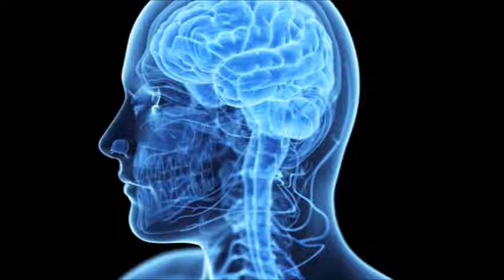Gamma Waves/ Super Learning/ Concentration/ Binaural Beats 40hz 528hz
The Relationship Between Gamma Waves & Meditation
Meditation, an old world technique where practitioners sit in quiet reflection, is certainly getting a second wind.

And it's no surprise why. Meditation has been shown to improve the mental state of those who practice, even altering and improving both emotion and cognition for the long haul. Now you know why I do it!

Interestingly enough, researchers found that those who engaged in meditation experienced gamma oscillations (gamma brainwaves) during their practice.

As previously stated, gamma waves are associated with a feeling of greater wellbeing and improved cognition.

In order to evaluate the efficacy of the practice, researchers crafted an experiment that would explore the difference between the gamma activity of a non-meditating control group and the gamma activity of meditation practitioners.

The results were astonishing.

The control group had little to no gamma brain waves, while the meditative group displayed high levels of gamma activity, leading researchers to conclude that meditation has a viable effect on altering an individual’s mood, cognition and even brain functioning.

How Gamma Waves Affect Memory & Attention (40 Hz)
Nobel prize winning scientist, Sir Francis Crick believes that the 40Hz frequency may be the key to the act of cognition, and other scientists are beginning to hop on board.

In a 2011 study, researchers determined easily that ‘cognitive control of emotion plays an important role in maintaining emotional stability in people’s daily life.’ How, exactly, was a little less understood.

Therefore, scientists created an experiment: an electroencephalogram was recorded in fifteen test subjects who went through a range of emotional stages to measure the frequency of the gamma waves during each state.

Researchers found that gamma waves were helpful in detecting ‘attention regulation’ for both positive and negative emotions.

This ability to regulate emotions is certainly an indicator of individuals who are well adapted to thrive in social environments- these individuals may also be generally perceived as mentally and emotionally stable.

But gamma waves are more than just a helpful method of detection. The use of specific frequency brainwaves to influence mood or improve cognition (also called brainwave entrainment) is a great way to improve the mood and abilities of an individual.

In fact, a recent study noted that “a protocol that alternatively ascended and descended from beta to gamma [waves] enhanced arithmetic skills and attention.”

This could be groundbreaking for young learners who suffer from attention disorders, or who need a little extra help in school.

Unlocking the secrets of human cognition and uncovering the role of gamma brain waves also has the potential to greatly impact and improve brain functioning, especially for those who are at risk for degenerative brain diseases later in life.

In order to combat potential cognitive degeneration (which can begin for some at age 30), researchers and scientists have encouraged the use of meditation, aided by 40 Hz gamma wave light, to try to heal and repair ailing connections between neurons.

Health benefits of reintroducing gamma waves include an improved memory capacity, attention to detail and the ability to store and recall data.